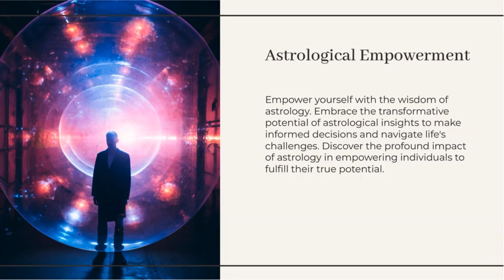"Astrological Mastery Top Services in Mumbai | Sanatan Astrology | Best Astrologers in Mumbai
Unlock the secrets of cosmic wisdom with Sanatan Astrology, the premier astrology service in Mumbai. Our team of expert astrologers offers a range of services including horoscope reading, vastu consultancy, numerology, chakra reading, footline reading, and face reading. In this video presentation, explore the depth of Sanatan Astrology's offerings through 10 comprehensive slides. From understanding the intricate details of your birth chart to aligning your living spaces with Vastu principles for prosperity, our services cover all aspects of life. Discover the power of numerology in decoding your personality traits and finding auspicious names and dates for success. Dive into the world of chakra reading to achieve spiritual balance and harmony within yourself. Learn how footline reading and face reading can unveil hidden aspects of your personality and guide you towards personal growth and fulfillment. Featuring testimonials from satisfied clients, you'll witness firsthand the transformative impact of Sanatan Astrology's services. Ready to unlock the cosmic wisdom within you?